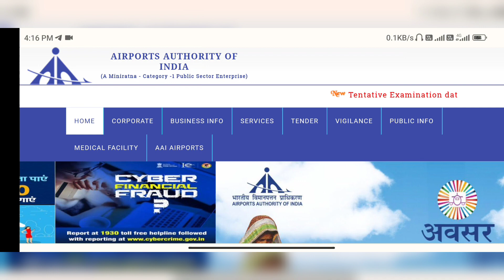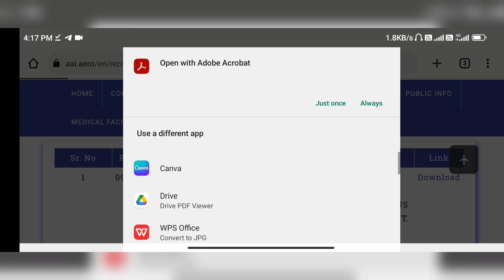AAI ATC Exam Date 2023 | AAI ATC ka exam kab hoga